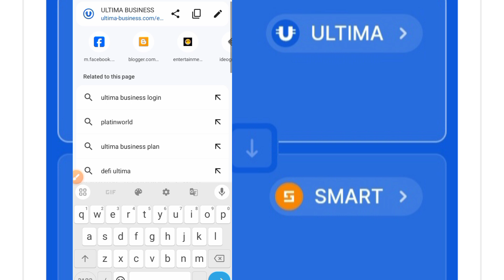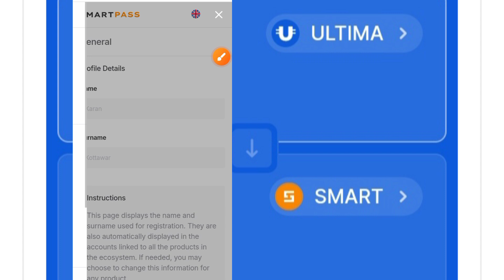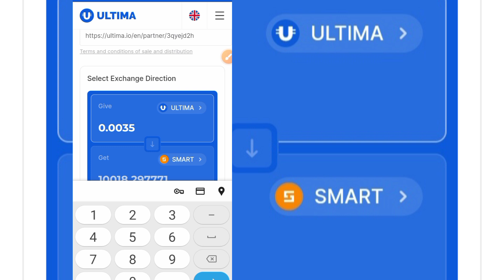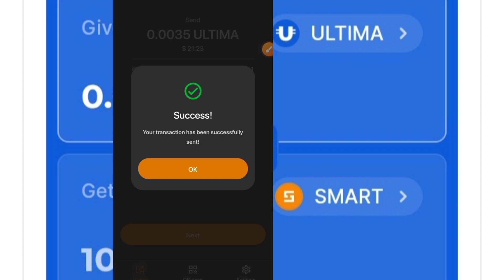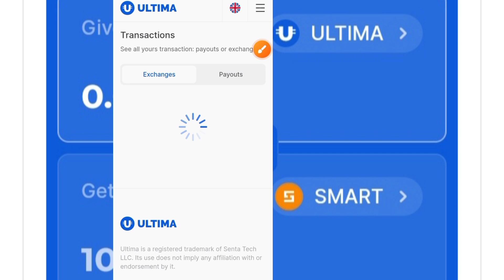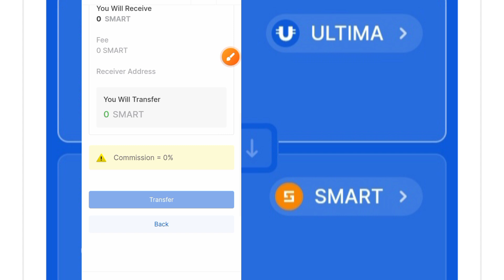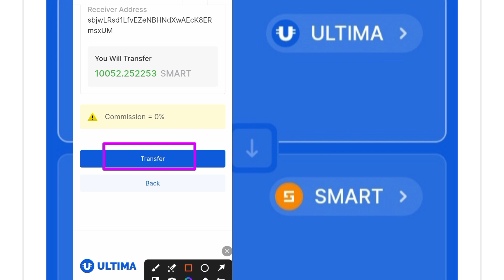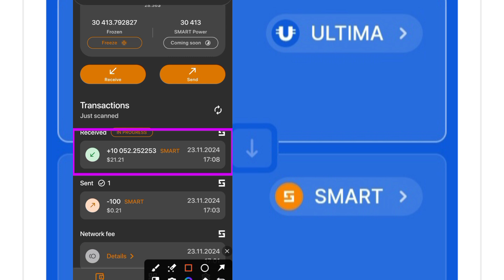How To Buy Smart Coin In Smart Wallet | How To Buy Smart Coin On Defiu Exchange App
Are you looking to invest in Smart Coin but don't know where to start? In this video, we'll guide you through the process of buying Smart Coin in your Smart Wallet and on the Defiu Exchange App. We'll cover the step-by-step process of purchasing Smart Coin on Defiu Exchange, allowing you to easily add this cryptocurrency to your portfolio. Additionally, we'll touch on how to buy Smart Coin on other popular exchanges such as BingX, CoinStore, and MEXC. If you're new to cryptocurrency and wondering how to exchange Ultima Token for Smart Coin, we've got you covered. By the end of this video, you'll be well-equipped to buy Smart Coin with confidence. So, let's dive in and get started!

Agar koi doubt honge to personally message karna, aapko help milega game kaise khale
@Karankotawar Telegram ID